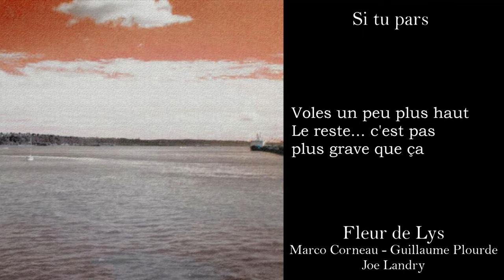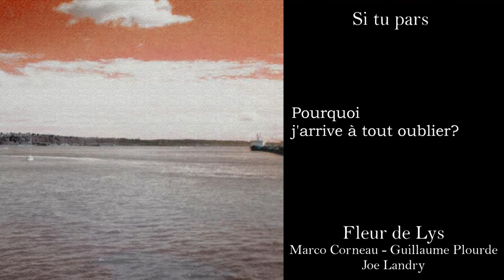Si tu pars - Fleur de Lys (Paroles)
Marco Corneau - Guitare, voix et basse
Guillaume Plourde - Claviers et synth
Joe Landry - Saxophone et trompettes